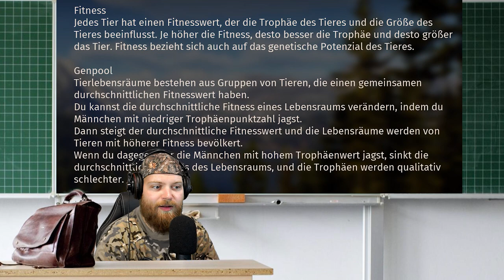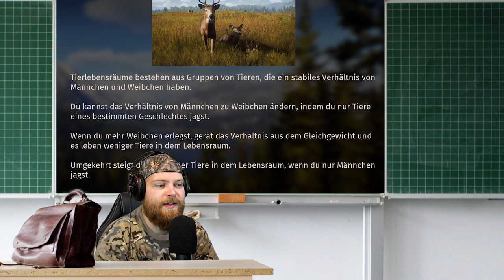Warum Ihr keine Weibchen in Way of the Hunter mehr jagen solltet!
In diesem Video zu Way of the Hunter habe ich versucht, zu erklären warum man keine Weibchen mehr jagen solltet.